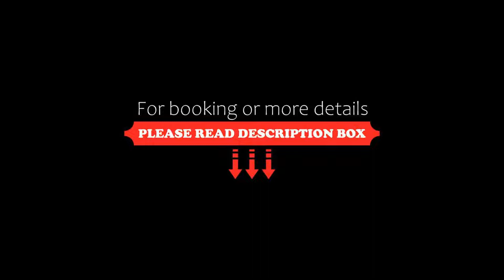RIU Helios Paradise All inclusive, Sunny Beach, Bulgaria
About Property:
RIU Helios Paradise - All inclusive features a restaurant, bar, a shared lounge and garden in Sunny Beach. With free WiFi, this 4-star hotel offers a private beach area and a kids' club. The hotel has an outdoor swimming pool, fitness centre, evening entertainment and a 24-hour front desk.
All rooms at the hotel come with air conditioning, a seating area, a flat-screen TV with cable channels, a safety deposit box and a private bathroom with a shower, a hairdr...
Property Type: Hotel
Address: ulitsa "Sveti Vlasiy", 8240 Sunny Beach, Bulgaria
Searching For
1. RIU Helios Paradise All inclusive - Sunny Beach - Bulgaria
2. RIU Helios Paradise All inclusive - Sunny Beach - Bulgaria Address
3. RIU Helios Paradise All inclusive - Sunny Beach - Bulgaria Rooms
4. RIU Helios Paradise All inclusive - Sunny Beach - Bulgaria Amenities
5. RIU Helios Paradise All inclusive - Sunny Beach - Bulgaria Offers and Deals
Audio Credit:
Track Title: Subway Dreams
Artist: Dan Henig